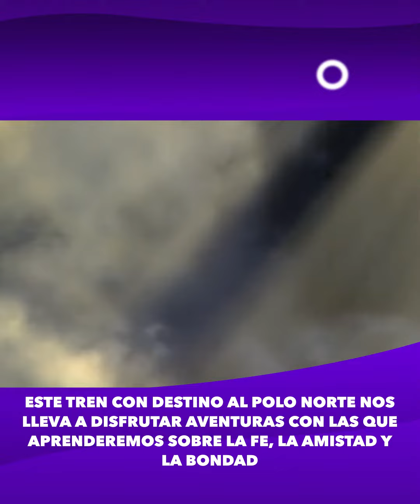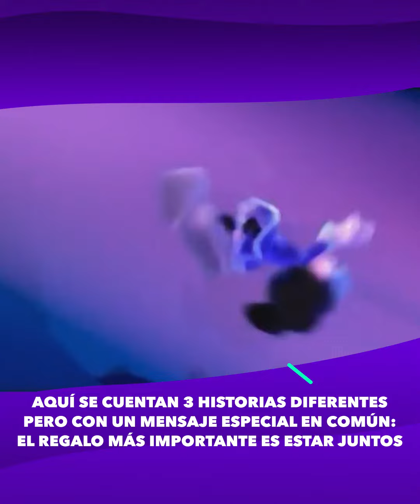Top pelis navideñas para niños (parte 1)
PásalaBien Te compartimos la primera parte de este top de pelis navideñas infantiles para disfrutar con toda la familia en esta época⛄🎅🎄💖 ¿Cuál es tu favorita? ¿Cuál deberíamos incluir en la parte 2? Comenta :D

¡Síguenos!